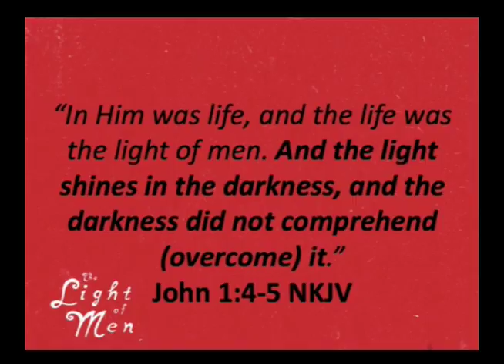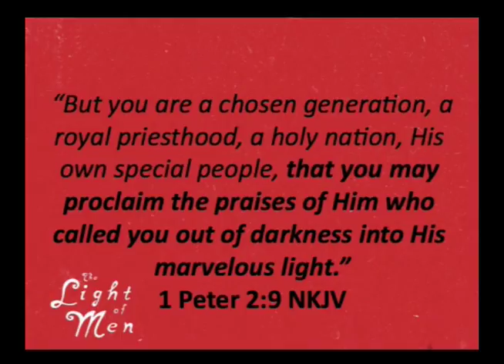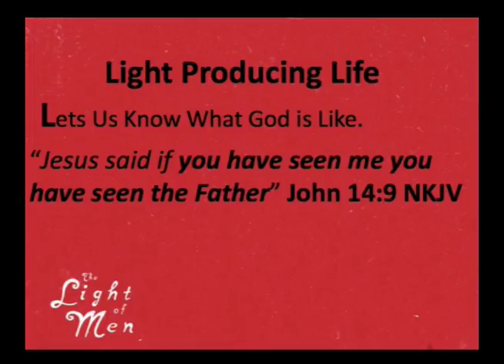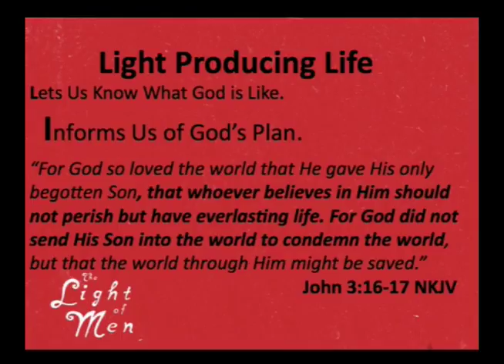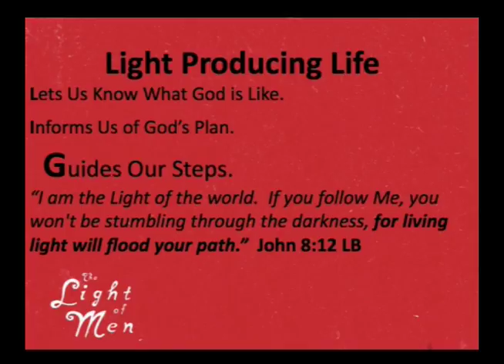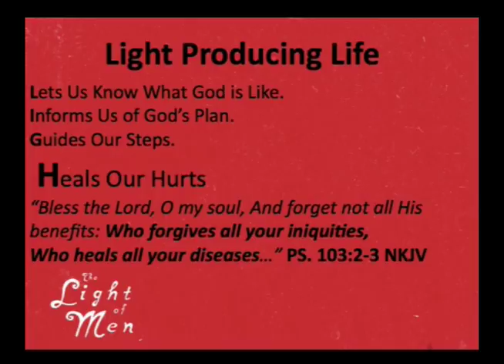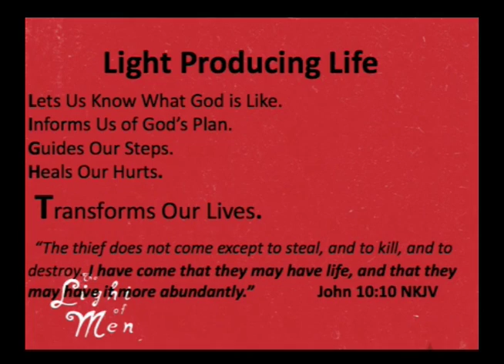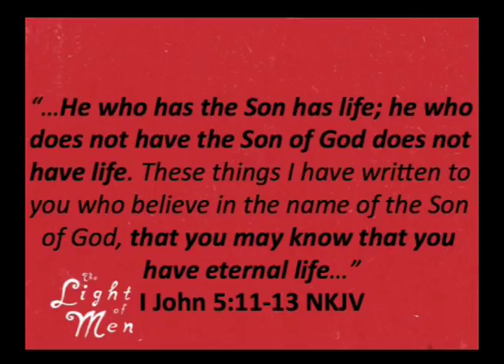The Light of Men: The Light That Gives Life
Lead Pastor Michael LoPresti